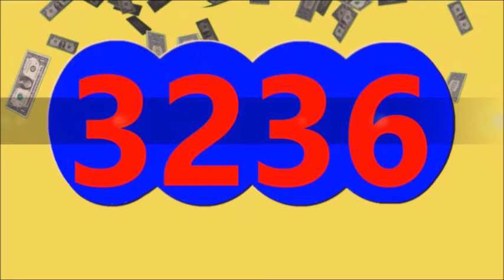Ultimos RESULTADOS SORTEOS DE LOTERIAS Y CHANCES DE HOY LUNES 11 DE MARZO DEL 2024 (ACTUALIZADO)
Ultimos RESULTADOS SORTEOS DE LOTERIAS Y CHANCES DE HOY LUNES 11 DE MARZO DEL 2024
ULTIMOS RESULTADOS DE LOS CHANCES Y LOTERIAS DEL DIA DE HOY LUNES 11 DE MARZO DEL 2024